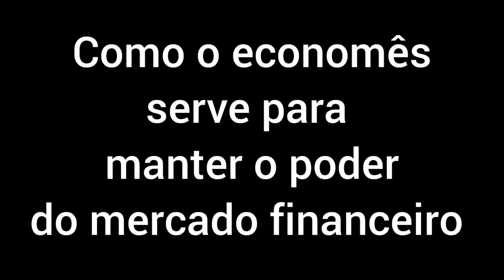Como o economês serve para manter o poder do mercado financeiro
Trecho extraído da live O MERCADO X HADDAD